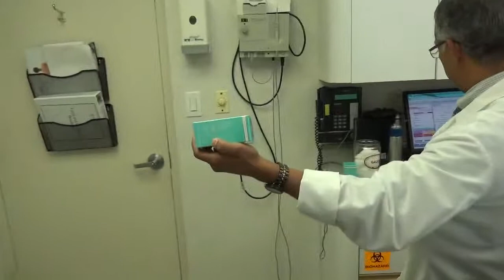Fraxel Patient Experience at Advanced Dermatology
See this patient's experience with the Fraxel laser treatment. The Fraxel laser has a number of uses but is mostly used for laser skin resurfacing for mild to moderate skin damage. The improvements can be drastic depending on the aggressiveness and number of the treatments. Book your Fraxel appointment today to get clearer, more radiant skin.